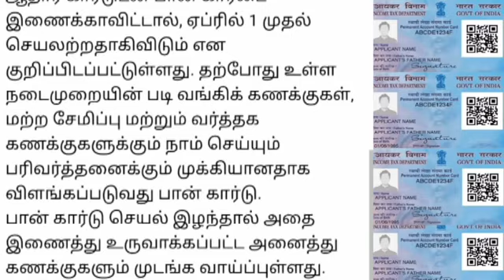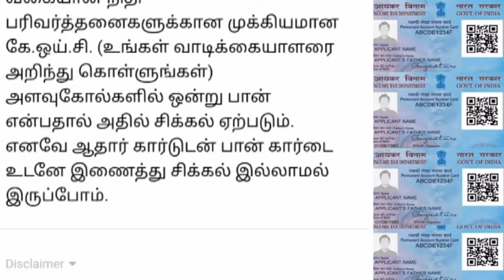இனி பான் கார்டு செயல்படாத வெளியான புதிய எச்சரிக்கை PAN Card latest news tamil